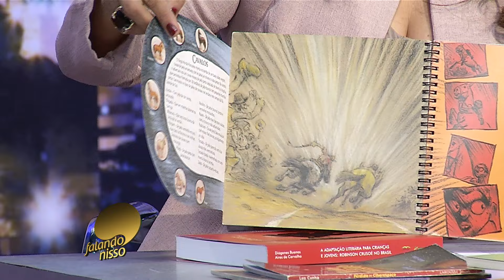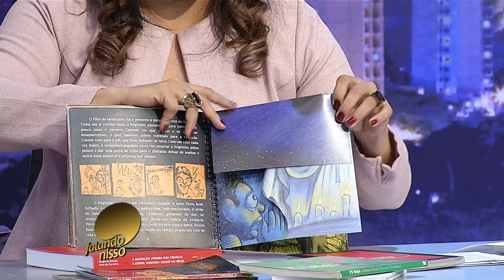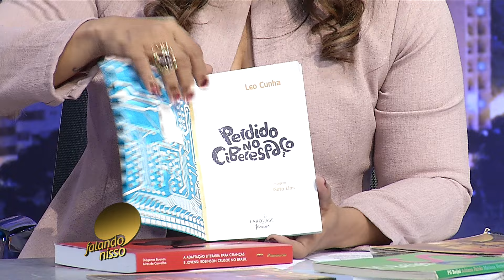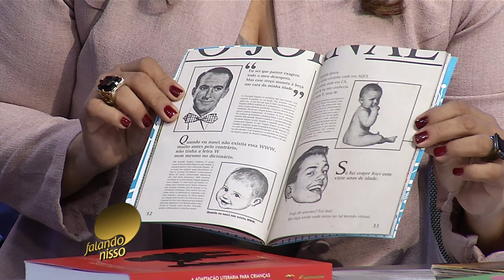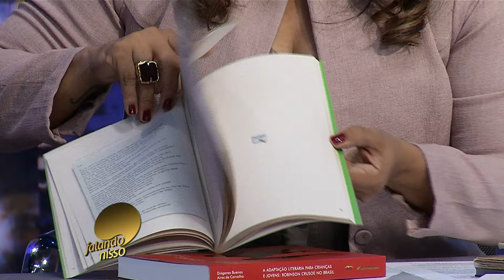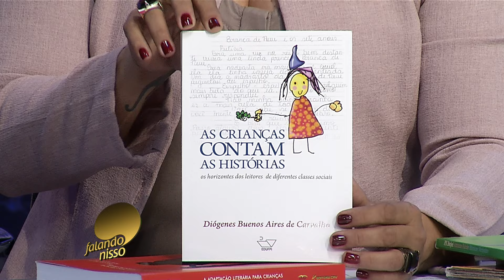Meio Norte: Programa Falando Nisso - Bl 02 - 15 06 15